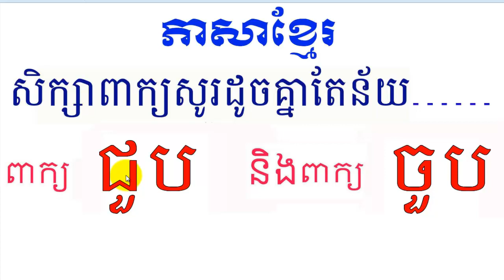រៀនភាសាខ្មែរ,សិក្សាពាក្យ ជួប និងពាក្យ ចួប, learn Khmer on youtube, learn word the same sound,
learn Khmer youtube, learn Khmer youtube, Learn Khmer online, learn Khmer online free, learn Khmer in Cambodia,
learn how to speak Khmer online free, Learn Khmer,
How To Read the Khmer Language, How To Read Khmer,
Learn Language, learn to speak Khmer,
How To Speak Khmer, how to study the Khmer language, how to study smart Khmer, how to study Khmer, SithSovanthong
_ please practice reading Khmer language Lesson15 Grade 3 Thank So much
_ Please Learn the Khmer Language on YouTube with My Sith Sovanthong​ Channel  will know and understand the Khmer language
-Please Learn Khmer on YouTube with my channel Sith Sovanthong will know and understand the Khmer language better